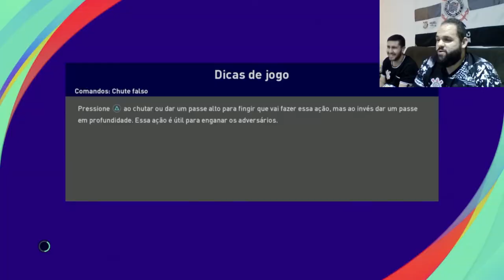DESAFIO - Quem tomar gol vira um shot! PES 2021 - Olheiro da Fiel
FAAAAAAALA FIEL!
Se liga nos DESAFIOS DO OLHEIRO que vamos começar a fazer em nosso canal!

E pra começar bem, vamos iniciar com o GAME SHOT, desafio de futebol virtual, PES 2021 no PS4, onde quem tomar gol VIRA UM SHOT, e se tomar gol do Luan, VIRA UM DOUBLE! Hoje a disputa é entre o Olheiro e o Tales.

MUITA RESENHA, FUTEBOL, CORINTHIANS E CACHAÇA (NESSE CASO). ASSISTA E MANDE PARA SEUS AMIGOS, DESAFIE ELES A FAZER O MESMO!
(Se você tiver menos de 18 anos, NÃO REPITA ISSO!)